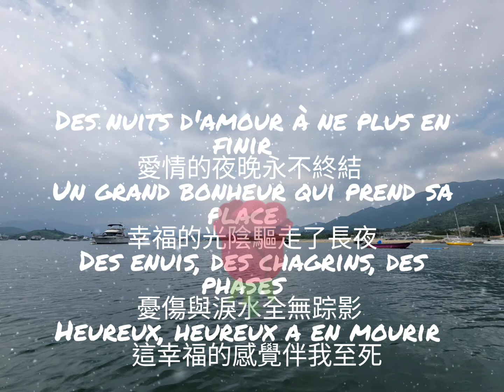La Vie En Rose《玫瑰人生》Edith Piaf.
Edith Piaf 伊迪絲·琵雅芙：

      被譽為法國「香頌女王」，家喻戶曉，其代表作《玫瑰人生》更是為全球人所熟知。但她的人生與愛情其實並不如歌曲這般美好，琵雅芙對愛的極度渴求，和無法獲得愛的絕望只能在歌曲中無盡反覆地宣洩。「我想讓人們哭，即使他們聽不懂我的歌詞」香頌女王的玫瑰人生，坎坷多刺，卻驚艷了時光。

    「琵雅芙」在法語中是小雲雀的意思，身高只有1.42米，卻以曼妙的歌喉，擄獲廣大歌迷的心，1961年在法國接受了「終身成就大獎」。47歲時因肝癌離世，法國甚至為她舉行了國葬，她的葬禮有近十萬名歌迷步行跟隨。

法國香頌：
「香頌」來自法語「chanson」，本意為歌曲。法國香頌是法國世俗歌曲和情愛流行歌曲的泛稱，以甜美浪漫的歌詞著稱於世。雖然在此領域裡一些作品屬於比較老派的法國歌曲，
但同樣表現出人們對浪漫情調的嚮往，和對歲月的美好記憶。